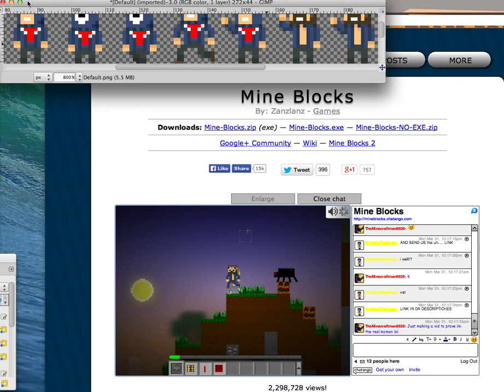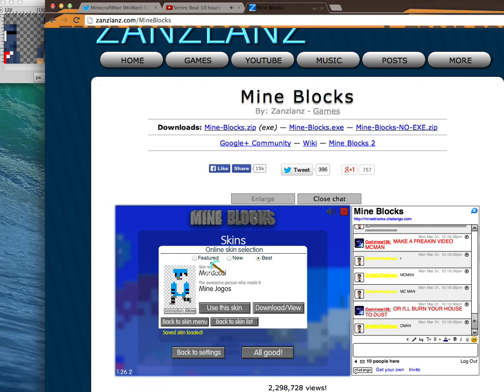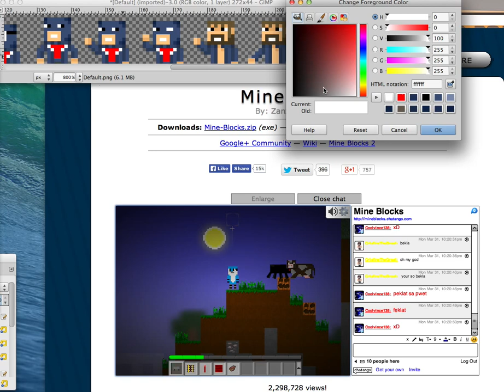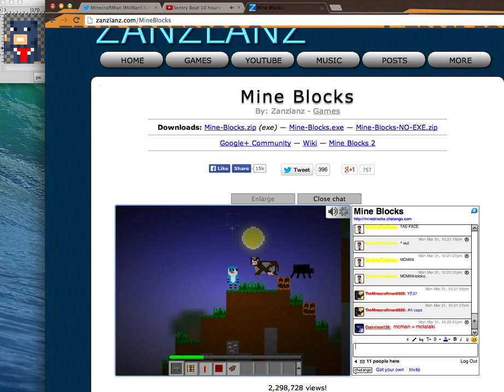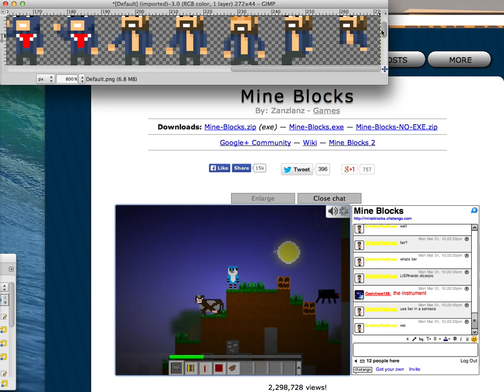MB Chat + Skin Making (Read Desc)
Its just a vid showing that 'TheMinecraftman6926' is actually me, people think im fake cause I have the wrong numbers, but im real and anybody know a faster way to make skins? XD Fun fact: My name was gonna be DatMinecraftguy6926